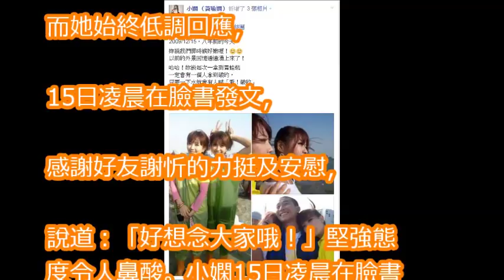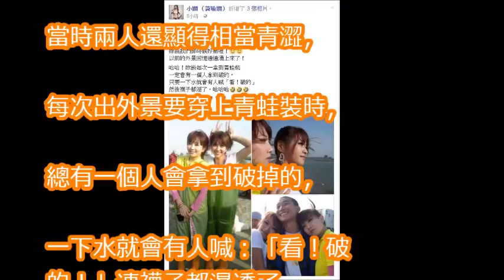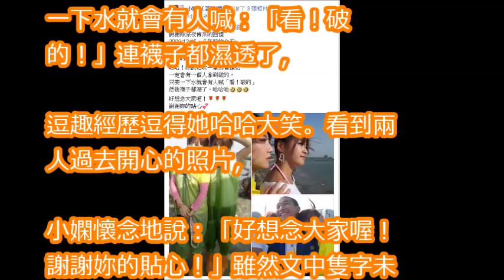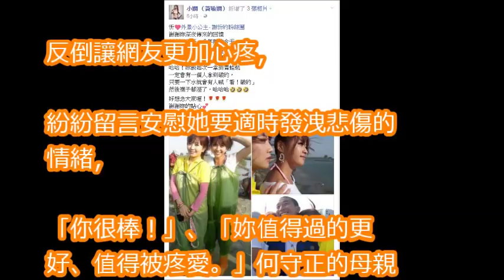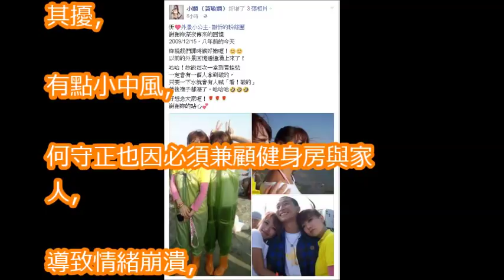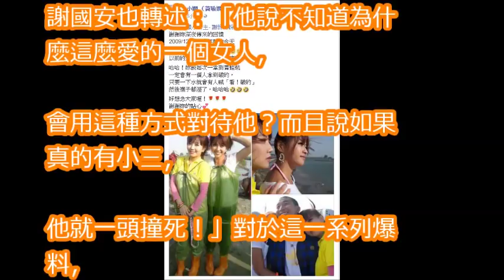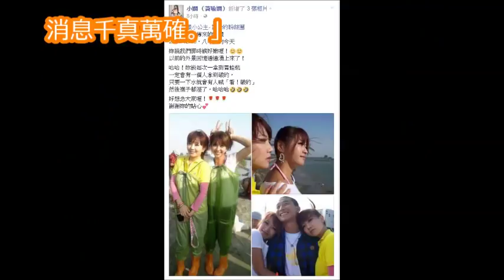小嫻婚變後曬8年前合照！ 「忍痛說出真心話」網友哭爆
新聞挖挖哇：愛情哪一方不遺憾？20171213小嫻與何守正的婚姻到底怎麼了？【情緒勒索作者周慕姿，顏冰心，劉韋廷，邱明玉，狄志偉】